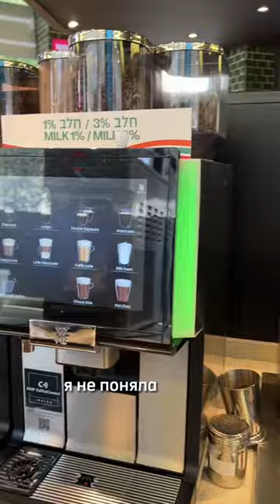Новый супер маркет в Израиле